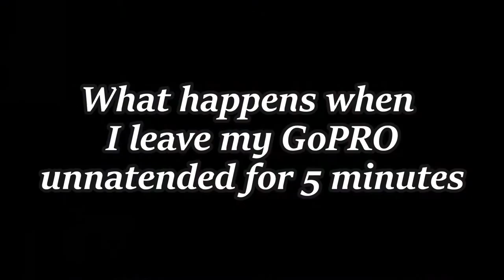ALASKAN CLIFF JUMPING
Found a nice cliff with some friends and did what any normal person would do... jump off of it.